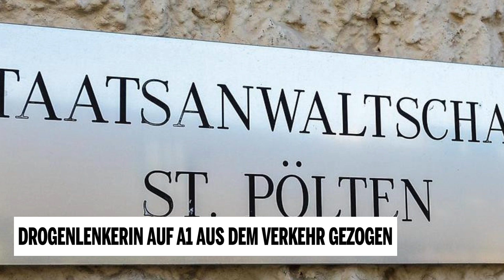Drogenlenkerin auf A1 aus dem Verkehr gezogen